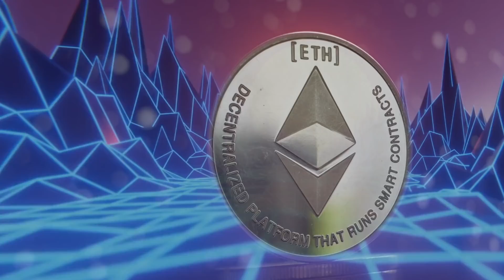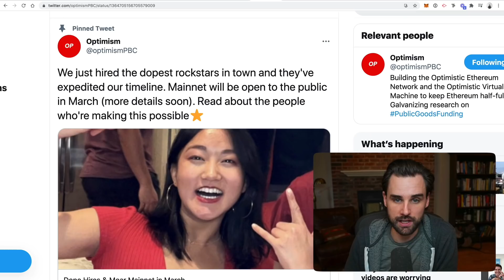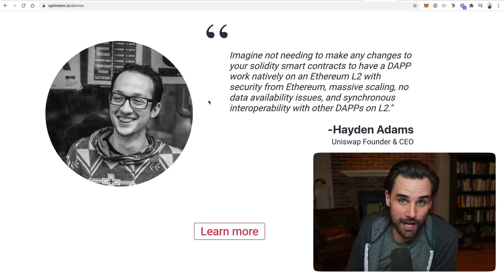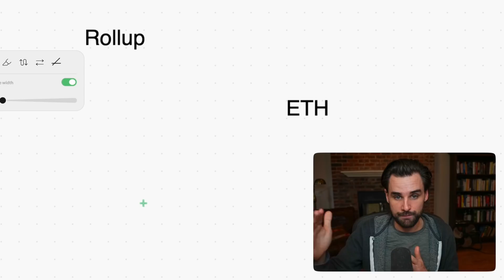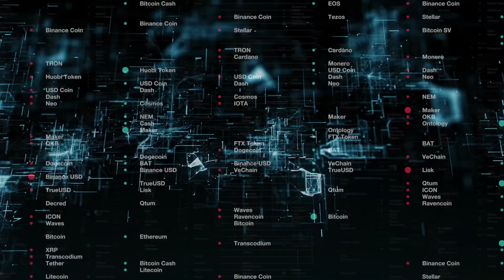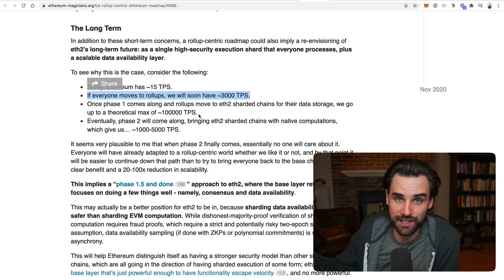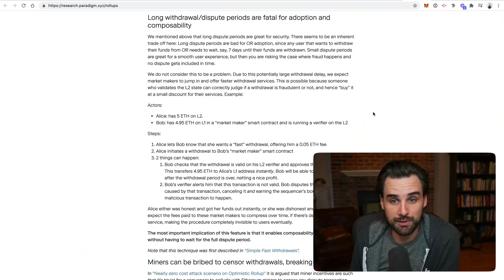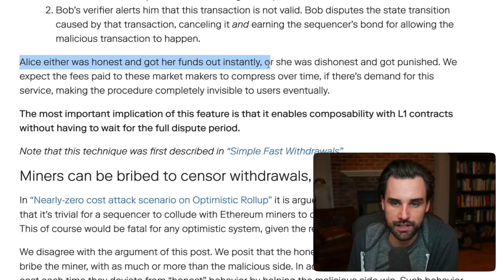THIS WILL MAKE ETHEREUM EXPLODE IN VALUE!